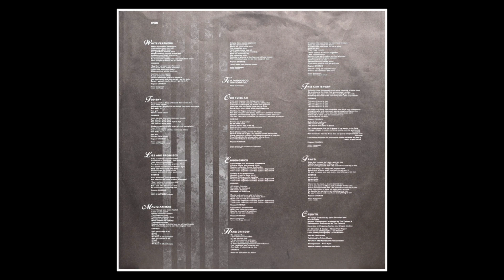KajaGooGoo – Magician Man 1983.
Album: White Feathers: LP, 33 ⅓ RPM;